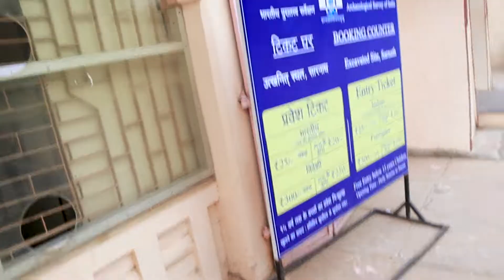Rap Battle at Sarnath || Vlog 018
A Sunday vlog 😂 .. ENJOY